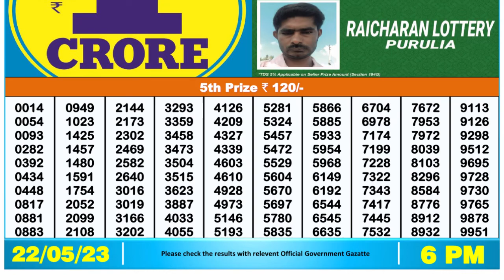🔴 Lottery Sambad Live 06:00pm 22/05/2023 Day Nagaland State Dear Lottery Result Pdf Download